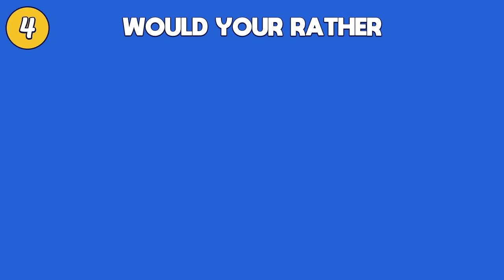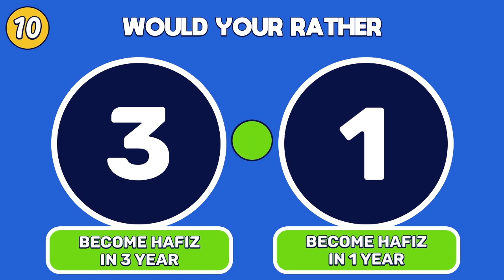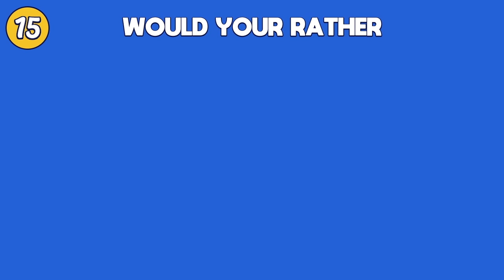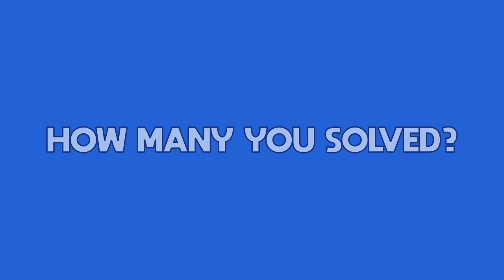WOULD YOU RATHER - QURAN ISLAMIC QUIZ CHALLENGE (no music) - Muslim Quiz World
Can you WOULD YOU RATHER? Let's find out in this fun Quran Quiz, Islamic Quiz trivia!

In our video, there is no music

Assalamu Alaykum!

Welcome to Muslim Quiz World

Our videos contain no music, sound effects only.

You can find fun and educational Islamic quizzes for All ages, especially Adults.